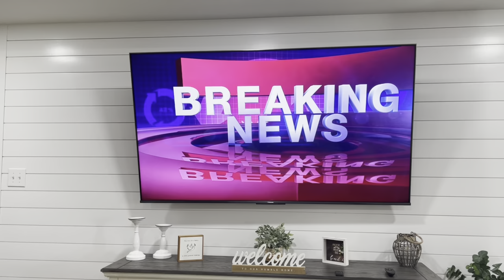Metal Sonic! - SonicFan101